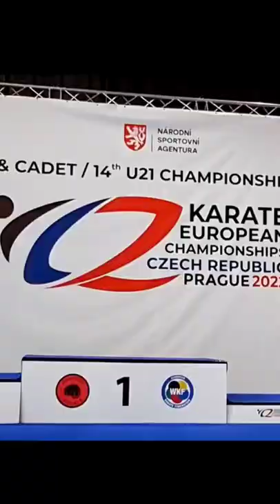Highlights of European karate championship, Cadet , junior, U-21.